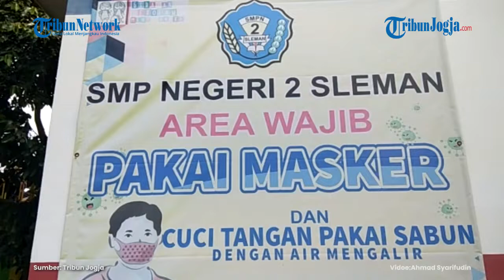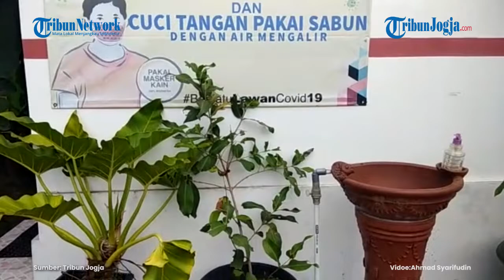PTM DITURUNKAN 50 PERSEN, INI KATA SISWA SMP N 2 SLEMAN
Pembelajaran Tatap Muka di Sleman dari TK, SD dan SMP yang sebelumnya berjalan dengan kapasitas 100 persen kembali diturunkan menjadi 50 persen, per Rabu (2/2/2022).

Kebijakan yang diambil dengan pertimbangan kasus covid-19 meningkat ini membuat para siswa sedih. Sebab, suasana belajar di sekolah kini kembali sepi.

Editor video : Afifudin
Editor Naskah : Rento Ari
Produser : Ribut Raharjo
VO : MG Sukma